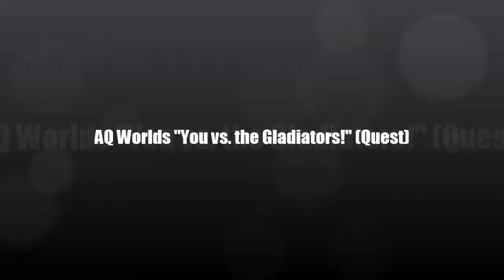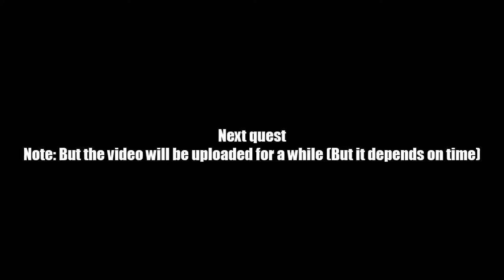AQ Worlds "Battle: You vs the Gladiators!" (Quest)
Quest:Battle You vs the Gladiators!

NPCs:General Velm

Monster List:Drakel Gladiator

Turn in:Drakel Gladiator Defeated x4

Equipment Won:None